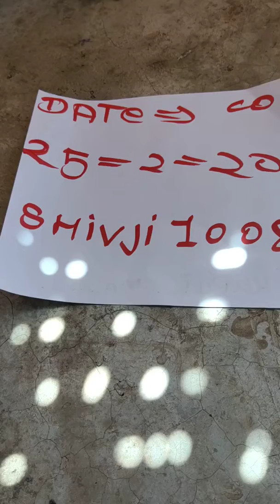KALI HALDI BLACK TURMERIC AVAILABLE ORIGINAL REAL LOCK KAPOOR TEST RUBY ROY(4)